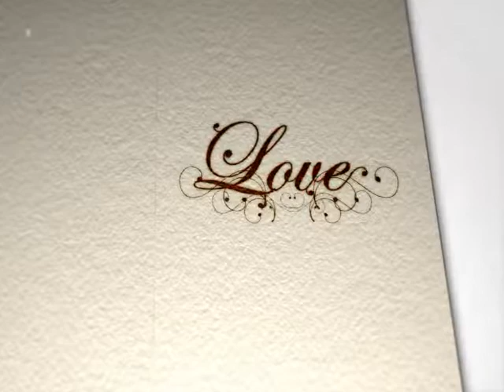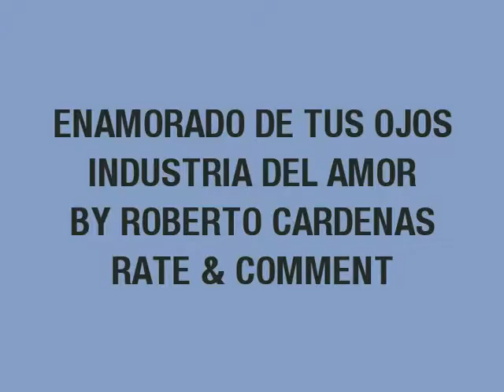ENAMORADO DE TUS OJOS - INDUSTRIA DEL AMOR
INDUSTRIA DEL AMOR - ENAMORADO DE TUS OJOS